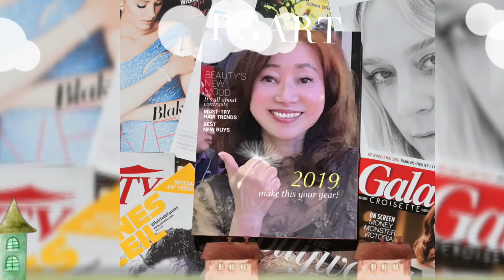台中歌藝文化交流協會3